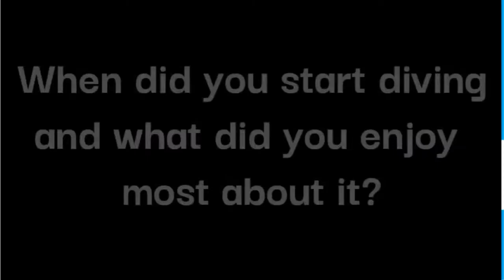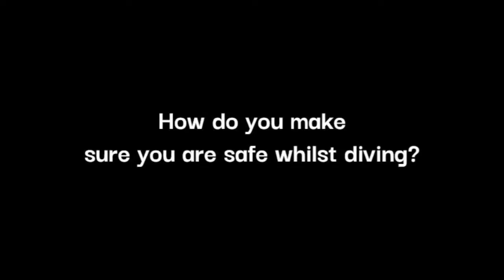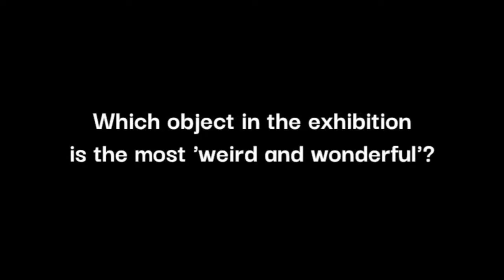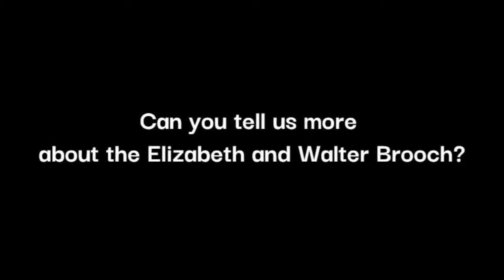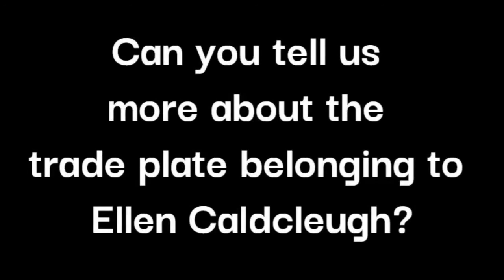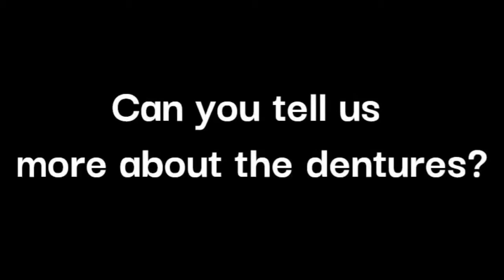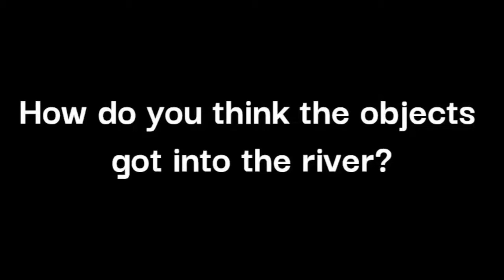Gary Bankhead Interview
The River Wear Exhibition student group, has created a digital interview with underwater archaeologist Gary Bankhead.